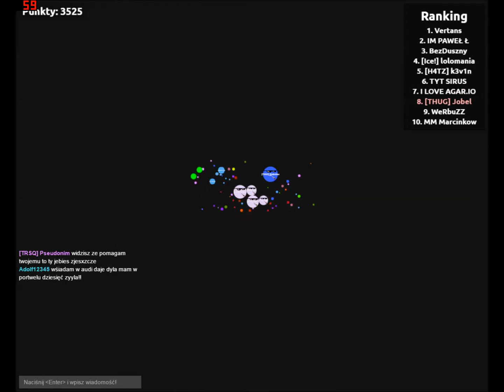#37 tryb hardcore bubble.am